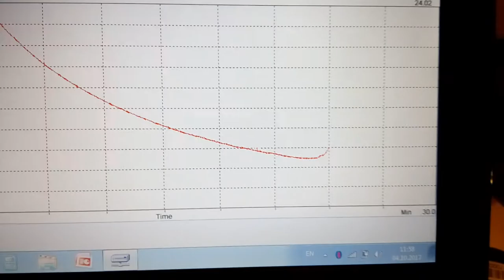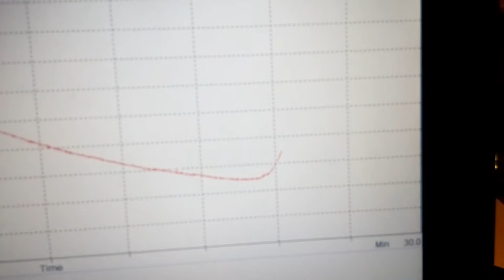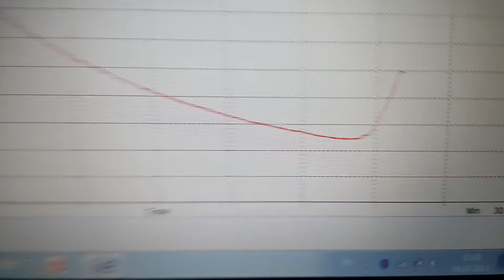Clark type oxygen electrode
тестирование работы кислородного электрода Кларка для определения фотосинтетической активности зеленой микроводоросли Chlorella. по динамике выделения кислорода водорослями можно оценить эффективность фотосинтетических реакций